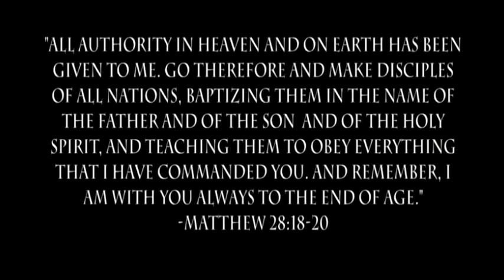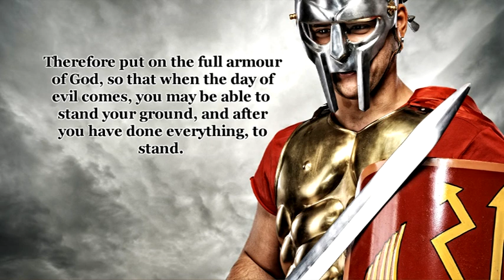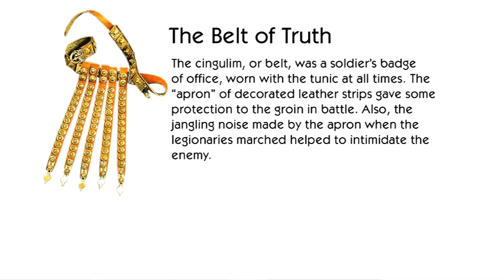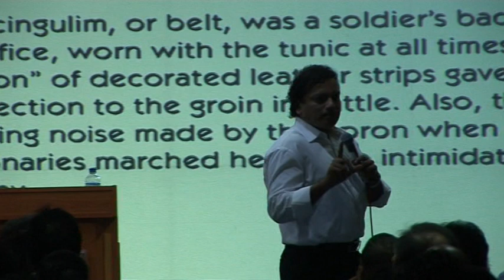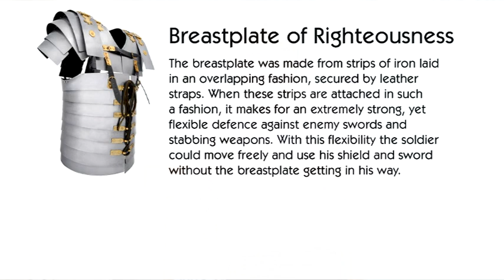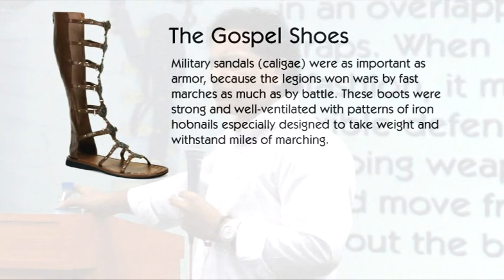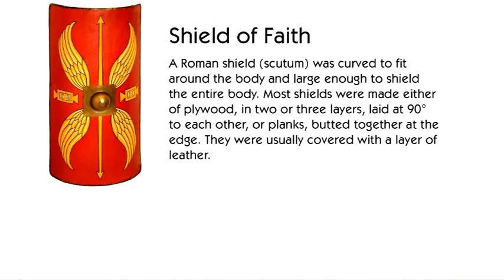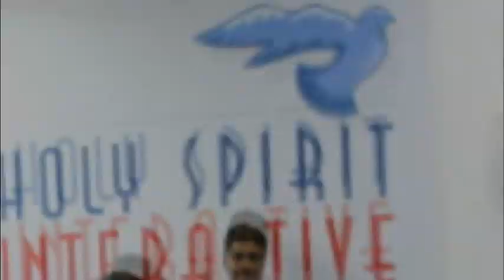ARMOR OF GOD : Putting On The Armor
The Roman gladiator was the most formidable fighting machine of his time. When the Roman army went on the offensive, the enemy trembled, and Paul used the armor worn by the Roman soldier to illustrate how we should be clad in battle, appending Scriptural elements to each item. The Belt of Truth. The Breastplate of Righteousness. The Gospel Shoes. The Shield of Faith. The Helmet of Salvation. And the Sword of the Spirit. This is the Armor of God — standard battle gear in preparedness for the day of evil. But we don't have to wait for that day to come. It is already here. It has been here a while. We need to get outfitted soon. In Putting on the Armor, the third part of a five-part series on the Armor of God, Aneel Aranha explains each element of the armor and how it needs to be worn.